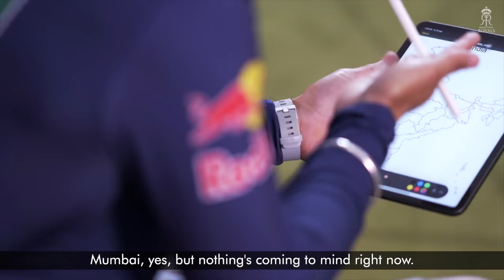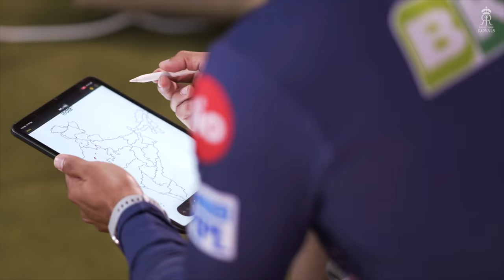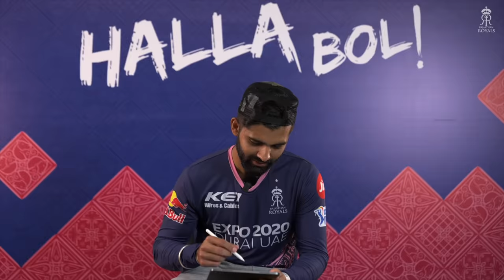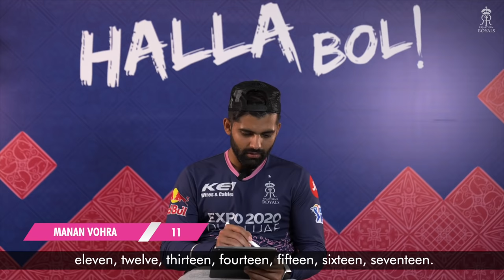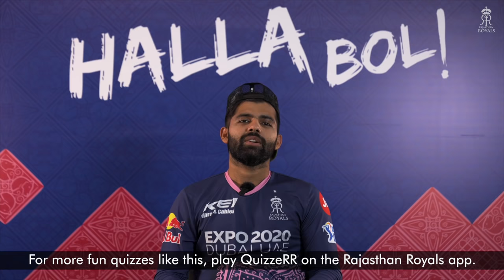QuizzeRR with the Royals ft. Manan, Mayank, and Tewatia | Rajasthan Royals | IPL 2021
Our Rajasthan Royals players ace it time and again on the field, but can they crack our special IPL venues QuizzeRR off it? Watch Manan Vohra, Mayank Markande, and Rahul Tewatia battle against each other, with the task being: mark all the IPL locations correctly on the Indian map! Who’ll get them right the most?

About Us:
This is your one-stop destination for all the news related to the Rajasthan Royals. Catch up on all the updates about the upcoming IPL matches, hard-core net sessions, dressing room discussions and celebrations. Apart from cricket related new, interesting games, quizzes and off-field banter will also be served to you.